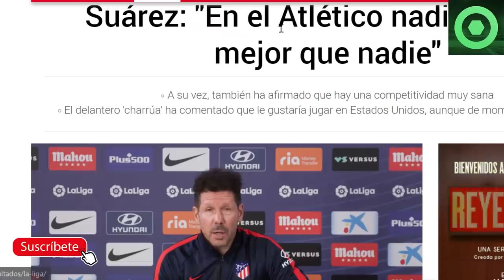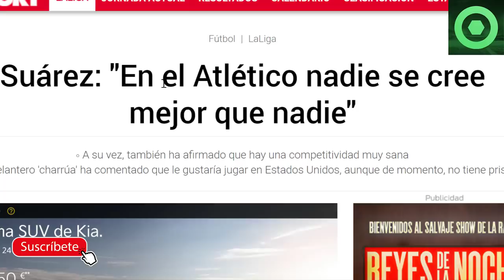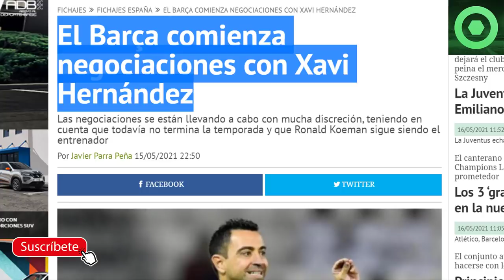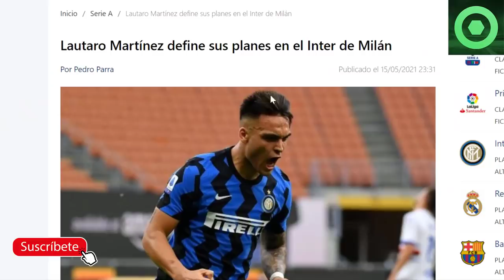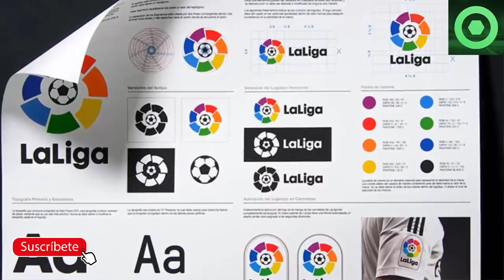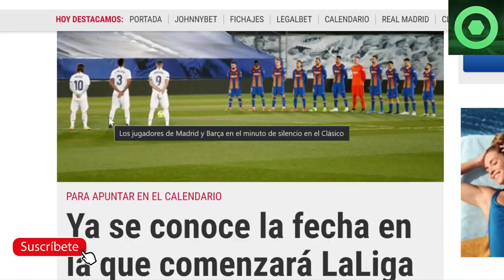🟥¡BOOM! DARDO de LUIS SUÁREZ al BARÇA🟥REUNIÓN SORPRESA de LAPORTA y XAVI HERNÁNDEZ🔴LAUTARO, AGÜERO 🔴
Fuentes:
fcbarcelonanoticias
besoccer
sport
fichajes net
fichajes com